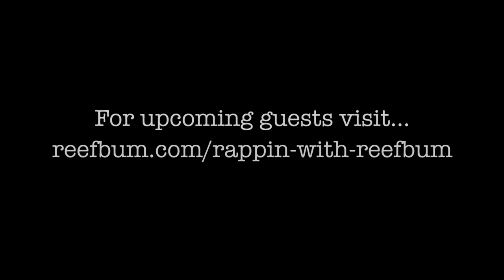Julian Sprung on Managing Problematic Algae, Rappin' With ReefBum Sound Bite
This is an excerpt from the 2/11/21 episode of Rappin' With ReefBum with Julian Sprung. In this clip Julian discusses how to manage problematic algae.